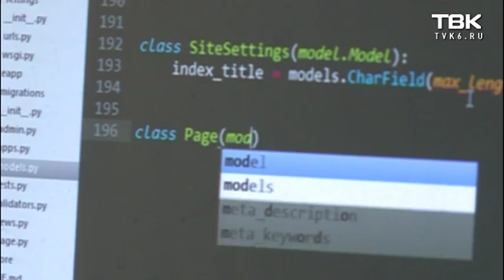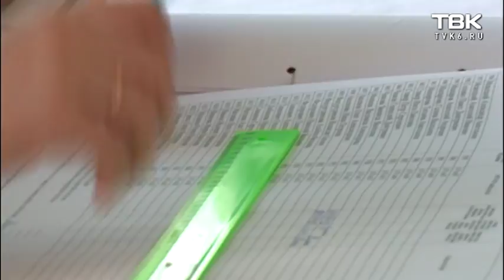Дети одного президента. 1 серия